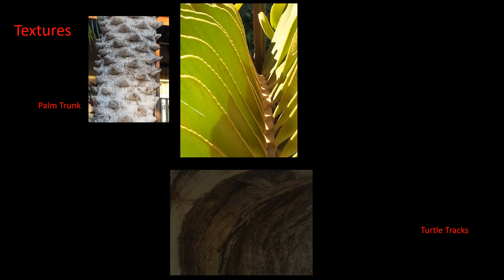Costa Rica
Vacation in Guanacaste, Costa Rica, January 2019